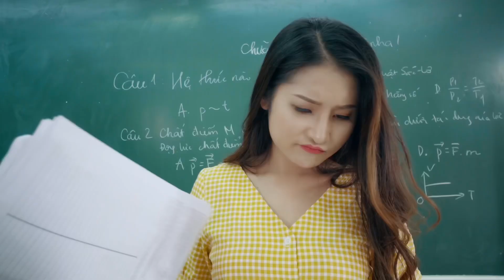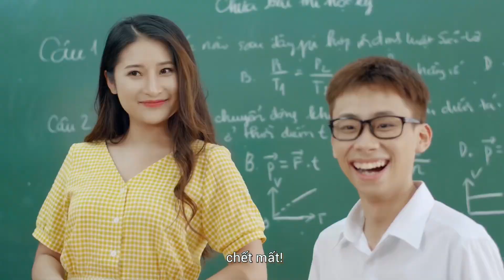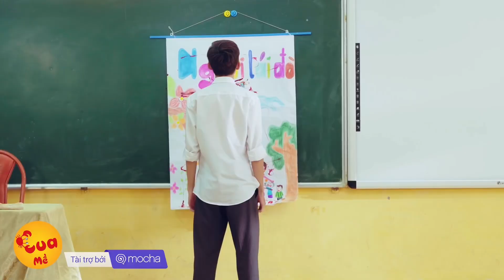Nhạc chế | SỨC MẠNH CỦA SAO ĐỎ PARODY - Đào Nguyễn Ánh | COMEDY MUSIC VIDEO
ĐẠI CA LỚP 10A3 (Parody) | Nhạc chế | Đào Nguyễn Ánh - Cua Mề, Trung Be - Kem Xôi Parody

Đây là một sản phẩm đơn giản sâu chuỗi các MV lại thành 1 câu chuyện, là tuyển tập những phân cảnh hay nhất thời học sinh của Cua Mề! Đây như là một sản phẩm tri ân với tất cả các khán giả đã yêu quý nhà cua suốt thời gian qua ! Để cùng chuẩn bị cho một sản phẩm mới cực hay !

Với sự tham gia của:
* Kịch bản & Lời chế: Đào Nguyễn Ánh
* Đạo diễn: Xuân Thái
* Âm nhạc: Lương Ngọc Châu
* Diễn viên: Đào Nguyễn Ánh, Trần Hiếu Trung, Sang Vũ (Ham TV), Chiêu Minh, Khắc Hải, Khánh Phương, Nguyễn Hạnh, Xu Babie, Trần Huyền, Thủy Tiên, Duy Trường, Trần Chí Hiếu và các diễn viên khác
* Camera: Văn Chiên, Hồng Thái, Ngọc Thắng, Quang Vĩnh
* Hậu Kì: Quang Vĩnh.
* Make Up - Hóa trang: Link Make
* TCSX: Trang Knorr, Trang Dương

© Bản quyền thuộc về Cua Mề - Viettel Media
© Copyright by Cua Me from Viettel Media ☞ Do not Reup